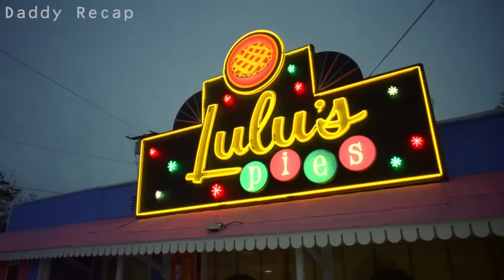A Doctor Went Too Far With His Patient, Then This Happens...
Jenna works in a diner in a small Southern town and is a genius at creating luscious desserts, but her marriage to an overbearing lout makes happiness impossible. When she discovers she is pregnant, she makes plans to skip town before her condition is obvious. However, she begins an affair with the new town doctor, who is the only one who knows her secret.